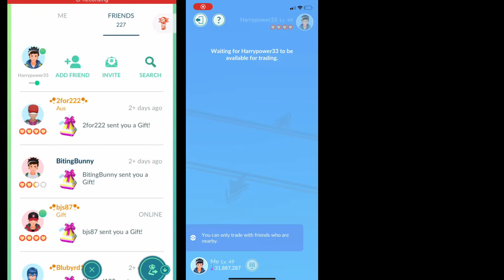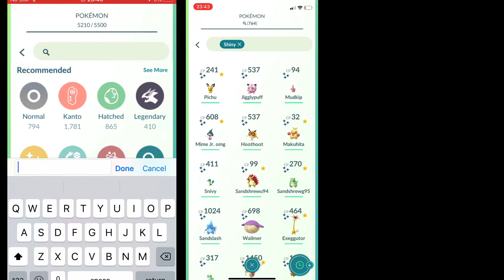SHINY JIGGLYPUFF - SPECIAL TRADE AZURIL NIDORAN POKÉMONGO SEARCH FOR A 4th SHUNDO 😂